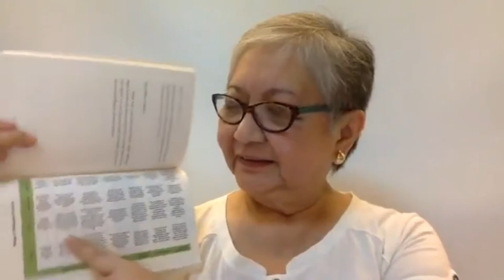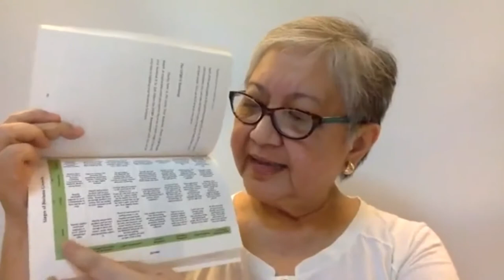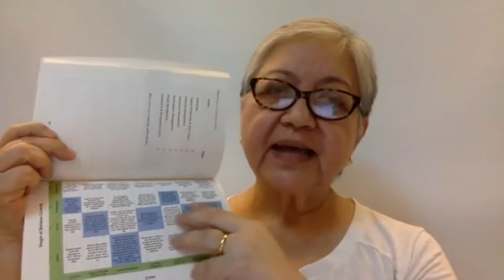Business Questions: Ask Me Anything with Mommy Negosyo (Business Tips) | Q and A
Mommy Negosyo's very first Ask Me Anything!

I’m Myrna Tam-Natividad or Mommy N, the first-ever Female Entrepreneur of the Year Awardee of the Department of Trade and Industry in Zamboanga City. Next month, I will be flying to London to get my award because I was chosen as one of the 100 Most Influential Filipinas in 2018 by the Global Association of Women called Filipina Women's Network based in the US.

I was a business disaster for 30 long years. I opened more than 20 businesses, and committed all the business mistakes, and went into deep debt.

We learned a lot from our business failures, we also learned a lot from our franchisors, namely, STI College 26 years, as well as our 18 years of experience with Chowking.
From negative, everything went positive and now, we are in Zamboanga and in many cities in Mindanao.

Because God has been very good to us,  I would like to spend the rest of my life giving back.  I am now a volunteer Mentor for the GoNegosyo and DTI in Zamboanga.  I also wrote this book which contains our GYBP roadmap and I am active dito sa FB so I can help anyone who is interested to start a business or to grow their business by sharing how we did it.

Thank you for all the questions you sent me.

And to make it easier for you to watch, I created timestamps so you can skip ahead to the topic you want.

Here's a breakdown:
00:43   Who is Mommy N?
05:06   Is it okay not to pay your employees the mandated
               minimum wage?
09:20  What is the biggest mistake that causes the downfall
               of most owners of small businesses?
13:24   Can you share about hiring people or staff?
17:45   What advice can you give to entrepreneurs like us who
               is starting to grow the team? Would u recommend doing
 FB shout outs to look for applicants?
18:50   If you have minimal capital, what would you suggest,
               to build your own business or go into a franchise?
21:53   What do you suggest if I have small capital?

Can I ask for a small favor? If you learned anything from the video please hit the THUMBS UP button.

Getting positive reviews makes Youtube happy. And when it's in a good mood it tends to show our content with more people which allow us to help more entrepreneurs like you in the process.

So please click the 👍👍👍 button!  :-)

Hi, I'm Myrna Tam-Natividad!

Together with my team, Grow Your Business Pinoy, Inc., I help overworked, overwhelmed, undecided and confused Pinoy business owners to grow their businesses faster and easier using a proven and practical roadmap.

I am envisioning that more small and micro businesses grow bigger - that is why I am sharing the roadmap to you, Pinoy business owner.

I am fondly called “Mommy N” by my mentees.  To them, if Robert Kiyosaki has two Dads (a Rich Dad and a Poor Dad) they too, have two Moms: their Negosyo Mom (Mommy N) and their Nurturing Mom.

I am the first-ever Female Entrepreneur of the Year Awardee of the Department of Trade and Industry Region IX for 2017 and the prime developer of Grow Your Business, Pinoy! Roadmap® (GYBP! Roadmap®).

GET YOUR OWN COPY:

Grow Your Business, Pinoy! : Your Practical and Proven Roadmap On How You Can Make More Money Faster by Doing Less

Myrna “Mommy N” Tam-Natividad, Your Business Growth Mentor (Philippines)

Save time and money and commit less mistakes in growing your business!

How?

2. VIA BANK DEPOSIT (BPI)
Name: Grow Your Business Pinoy, Inc.
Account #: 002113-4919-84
*Please write your name on the Deposit Slip.

Name:
Complete Shipping address with zip code: (*Philippine address only)